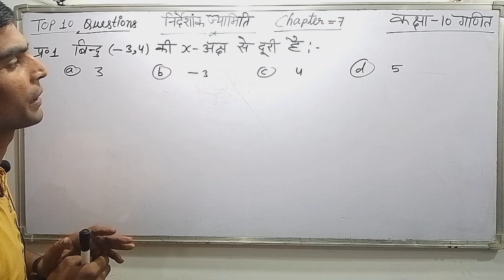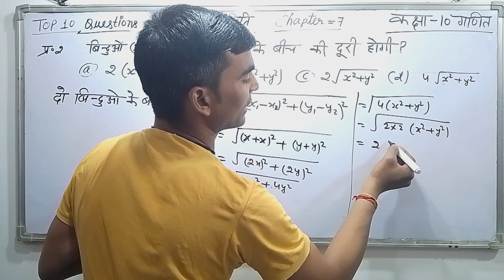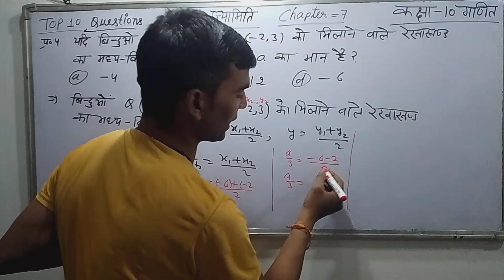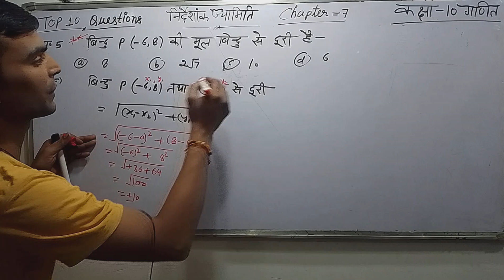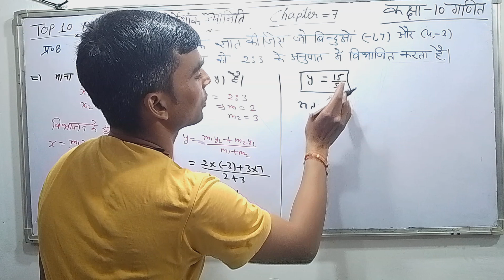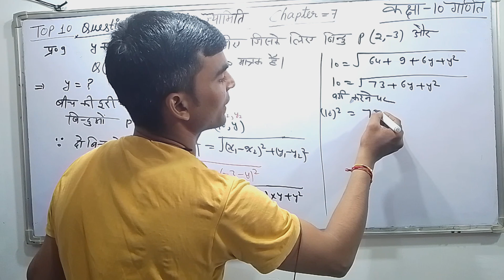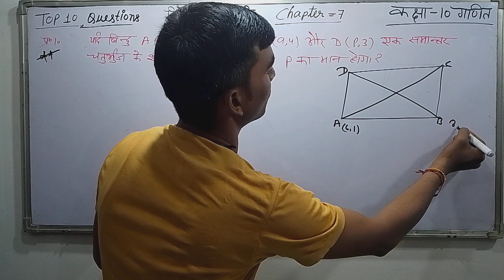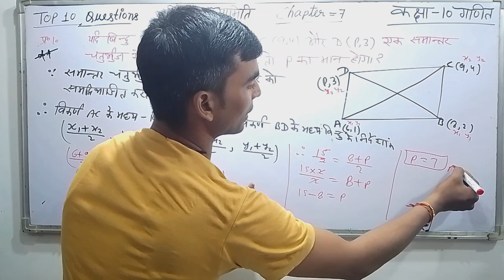Class 10th Maths Chapter 7 Coordinate Geometry ,TOP 10 Questions ,कक्षा 10 गणित निर्देशांक ज्यामिति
I s video mein maine class 10th maths chapter 7 Coordinate Geometry se sambandhit TOP 10 Questions ko  HAL karke dikhaya hai jo UP board exam 2025 ke liye bahut hi most important question hai.

Topic Provide...
(1) Class 10th Math chapter 7 co-ordinate
 geometry top 10 question Up board exam 2025

(2) कक्षा 10 गणित अध्याय 7 निर्देशांक ज्यामिति महत्वपूर्ण 10 प्रश्न यूपी बोर्ड परीक्षा 2025

(3) Class 10th mathematics chapter 7 co-ordinate geometry NCERT book solution

(4) कक्षा 10गणित निर्देशांक ज्यामिति अध्याय 7 एनसीईआरटी बुक महत्वपूर्ण प्रश्न